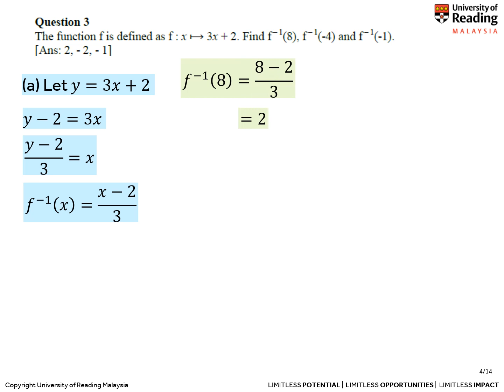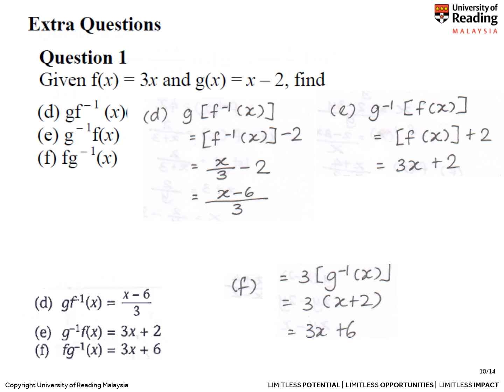T1W08 T1 Chapter 5 Inverse function HF